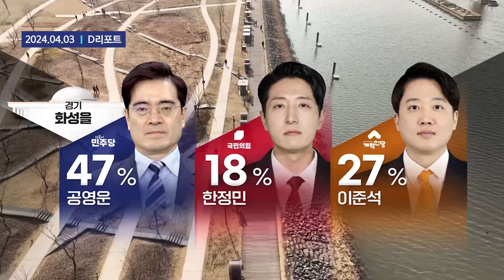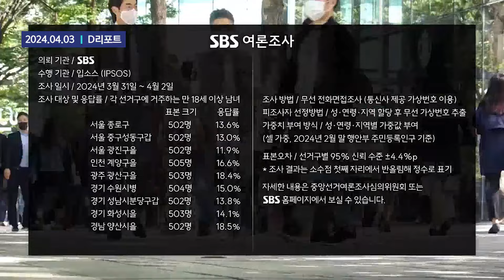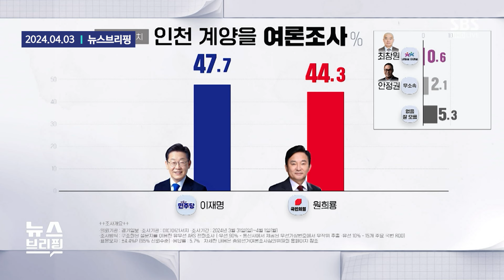"아파트 이름 대봐" 불붙더니..'전국 3대 빅매치' 사전 여론조사 결과는 / SBS / 모아보는 뉴스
00:00 [D리포트] 총선 D-7 여론조사…이재명 55% vs 원희룡 37%
02:33 '명룡대전' TV토론 격돌...팽팽한 긴장감 속 승강이도
04:41 첫 TV토론서 아파트 논쟁…원희룡 "재개발·재건축 아파트 이름 아나" VS 이재명 "기억 안난다, 외워 놓았나"